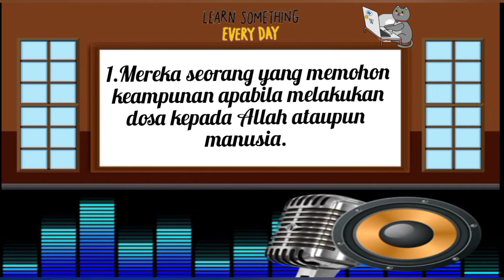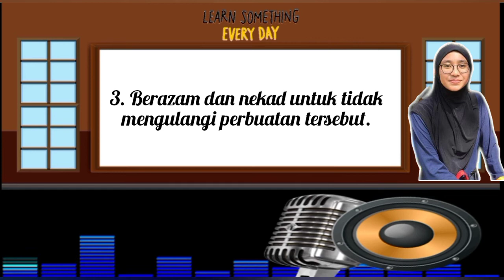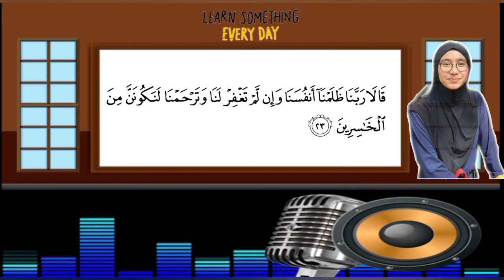youtube video #-FCPFduUIqE